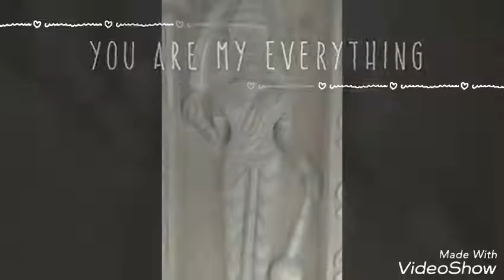Nemali Narayana puram (palasa)temple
Shanmukha  (shanu)